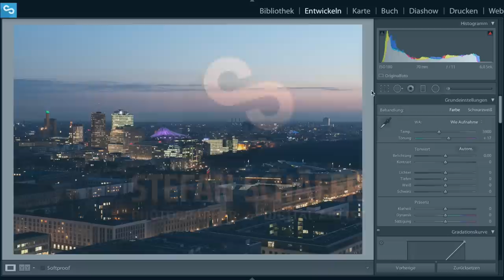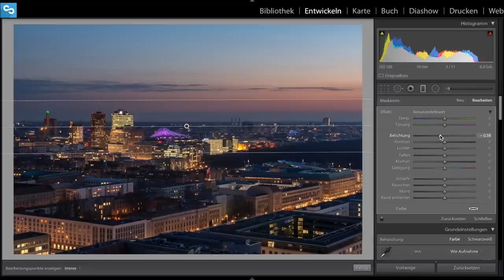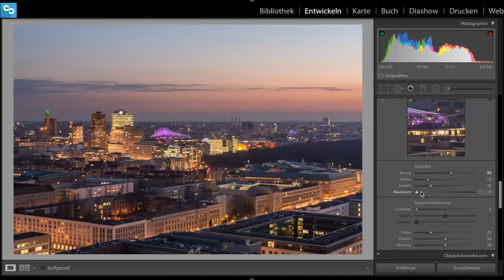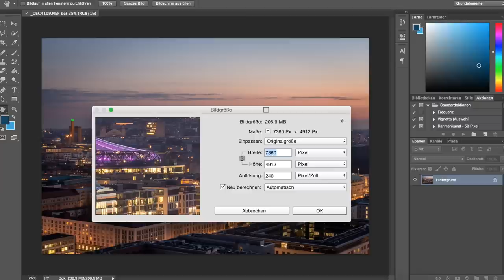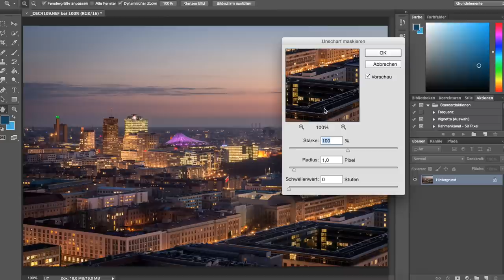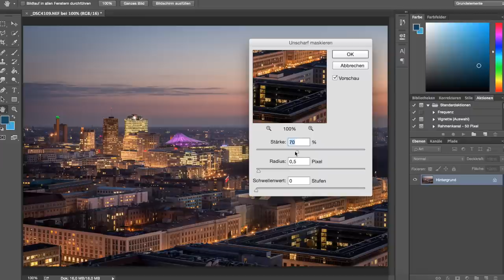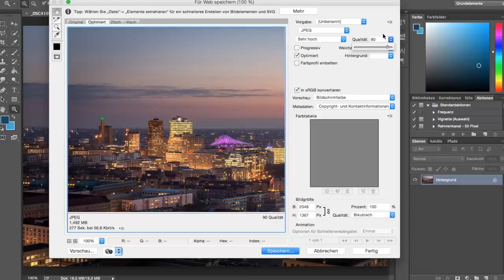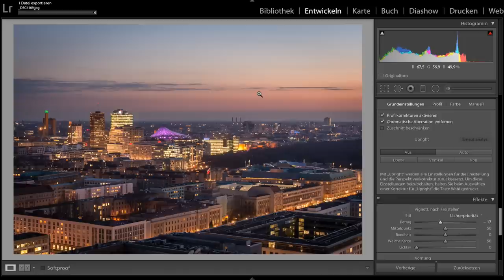FOTOS FÜR FACEBOOK OPTMIEREN IN LIGHTROOM 5 & PHOTOSHOP | TUTORIAL DEUTSCH | #11